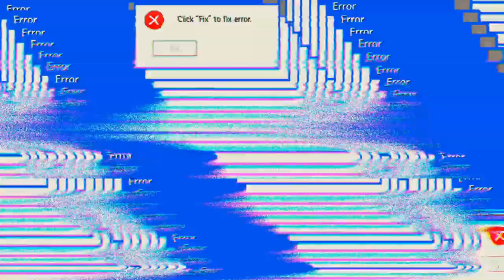nur ein Sieg 😭😭😭 'WoT'